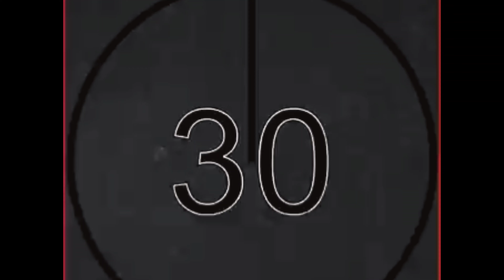Insects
Such a beautiful Insects and Animals.You ever have seen it. so Beautiful and peaceful and Wild and Nature.